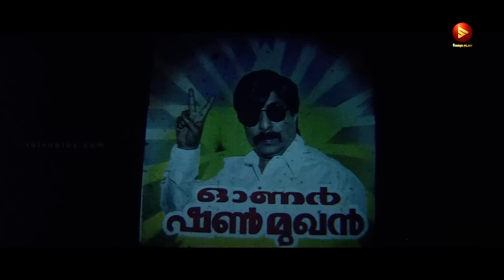വിരണ്ടോ ? ഏയ് ഞാൻ വിരണ്ടൊന്നുമില്ല !😂🤣 | Megham | Movie Scene | Sreenivasan | Mammootty | Priya Gill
| Megham | Comedy Scenes | Sreenivasan | Cochin Haneefa | Mammootty | Priya Gill | Nedumudi Venu | K.P.A.C Lalitha | Mamukkoya

Megham is a 1999 Indian Malayalam-language comedy-drama film directed by Priyadarshan, written by T. Damodaran, produced by Suresh Balaje and distributed by Mohanlal through Pranavam Movies.